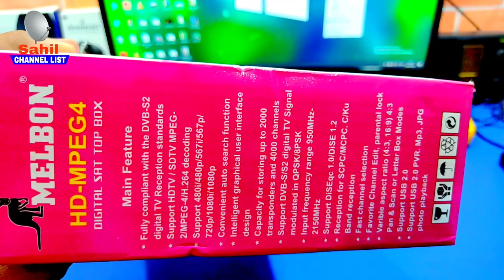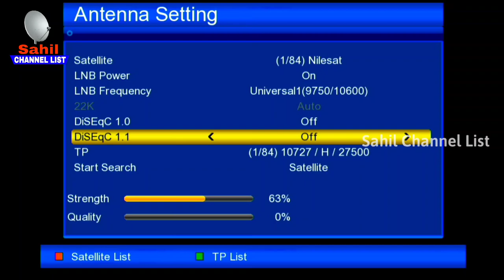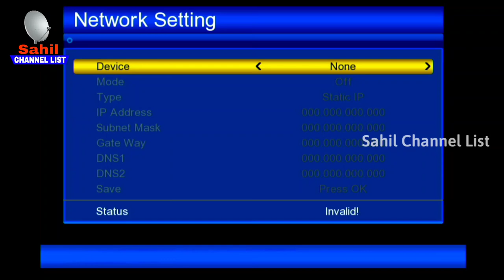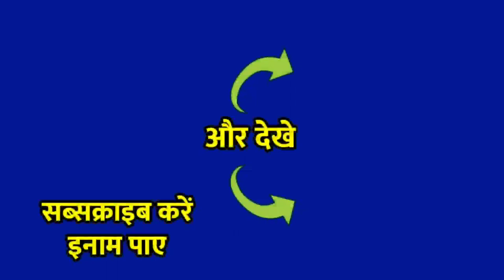650 चैनल्स बिना रिचार्ज देखो जिंदगी भर फ्री MELBON Set Top Box Unboxing || Sahil Channel List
650 चैनल्स बिना रिचार्ज देखो जिंदगी भर फ्री MELBON Set Top Box Unboxing

MELBON is India’s leading set top box manufacturer. We are specialized in manufacturing cable set top box, Android box and free to air set top box with complete customization. Modular approach is employed to set-top box manufacturing to assure high-quality & cost-effective solutions. MELBON has top notch manufacturing facility in the industry with a capacity to manufacture 30,000 set top box per day. We are also the official partner of Doordarshan i.e DD, to manufacture free to air set top boxes in India.

Lnb - 09750
11090 V 29500
11170 V 29500
11470 V 29500
11510 V 29500
11550 V 29500
Dish Tv 95e
LNB - 10600
12688 V 27500
ABS Free dish 75e
LNB - 10600
12538 H 30000
Thaicom 78e
LNB - 09750
11493 V 44990
Turksat 42e
LNB - 09750
11096 H 30000
Other Satellite - ?

Your Queries-
1- melbon set top box
2- melbon set top box channel setting
3- melbon set top box wifi connect
4- melbon set top box no signal problem
5- melbon set top box repair
6- melbon set top box software update
7- melbon set top box auto scan
8- melbon set top box me youtube kaise chalaye
9- melbon set top box price
10- melbon set top box remote app